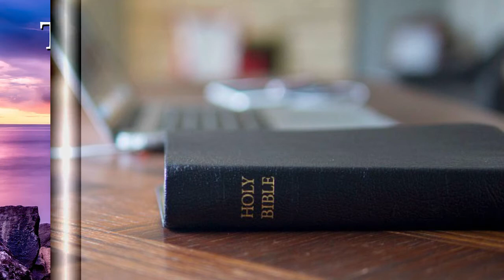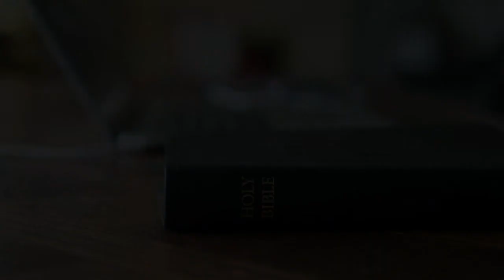What Is a Christian?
Sunday Morning Service (Zoom meeting), April 25, 2021

Series: The Witness of Christ (Studies in Acts)